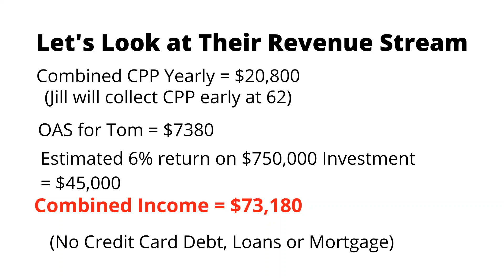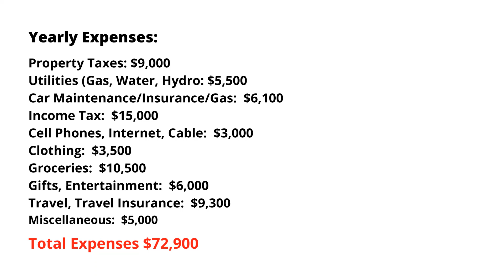Can You Retire with $750K in Savings?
In less than five minutes, with real numbers, Beth and Ernie determine if a couple can retire with $750,000 in savings.  The calculations are based on living in a large and expensive North American city.  Can they stop working and retire comfortably?